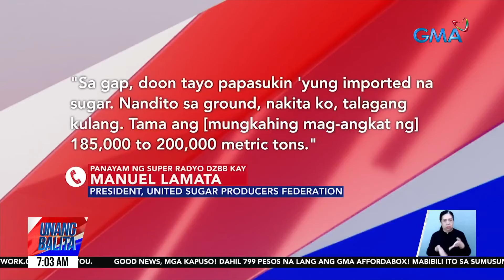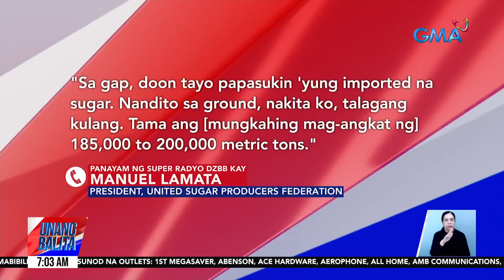Bentahan ng asukal sa Blumentritt Market, malakas dahil sa mas mababang presyo | UB